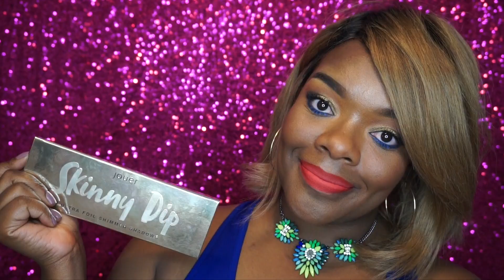Gem Blender & Jouer Skinny Dip Collection Tutorial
Hey yall watch me create this simple but bold look using products from Jouer Cosmetics and Gem Blender.

Eyes: tan lines/dark chocolate/licorice and a blueliner
Foundation: @narsissist
Blush: @maccosmetics
Highlight: Tan Lines
Lips: Mure and St Tropez
Hair: China Hair Mail

CODES:
use CODE "Turtlelovesbeauty" for expedited shipping...if it shows one cent off it worked :)
Do you like shopping, if so sign up for EBATES to earn money back on each online shopping trip. Follow this link to sign up
Want to review free items then try Influenster, use this link to sign up
Want more free items sign up for Octoly by clicking on this
Camera: Sony a5100/Canon T5i/iPhone 7s
Editing Software: Final Cut Pro X
Lighting: Stellar Ring Light/Natural Light
Backgrounds: purchased at Joanns Fabrics/Amazon
IF YOU ARE A COMPANY/BUSINESS AND YOU WOULD LIKE FOR ME TO REVIEW A PRODUCT, HAIR, ETC... PLEASE DO NOT HESITATE IN CONTACTING ME AT